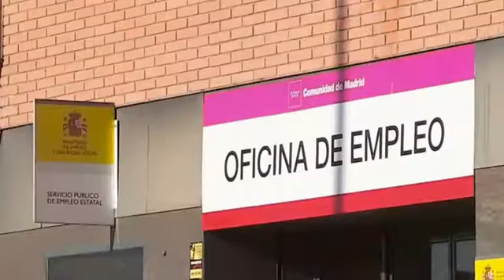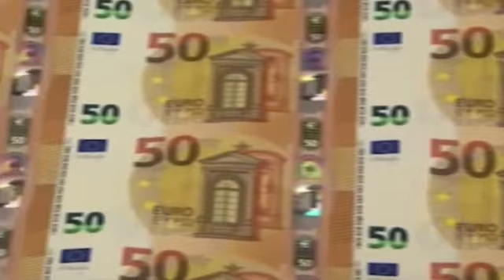Pedro Sánchez se juramenta como presidente del Gobierno español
Pedro Sánchez se juramenta ante el rey Felipe VI como presidente del Gobierno español. Conéctate a NoticiasEnVIVO disponible EnVIVO por